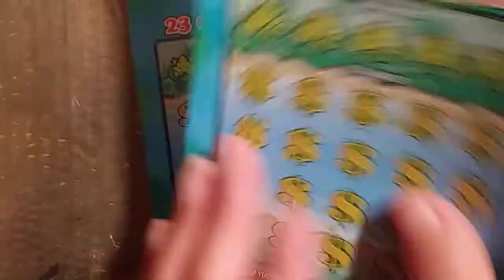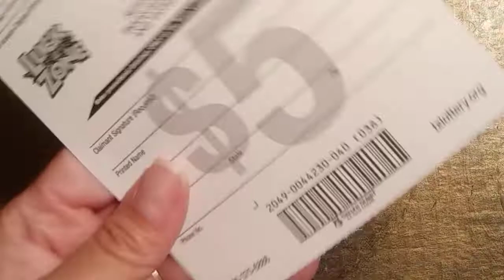3X $5 FROGGERS ~ FBP #132 RD 2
Ticket Scratching with Scratch Daddy &  Mrs. Scratch Queen

 Please note: Playing scratch-offs in group books, multi-ticket group books or individual play do not guarantee money back, profit or jackpot wins. By entering ticket play; you agree that you completely understand your risks and that you are a willing participate of in ticket or group book play so repeat after me …….

‘We, the willing participants, completely understand that any and all types of gambling is a risk and that any involvement is of our own free will.  Mrs. Scratch Queen will not be held responsible for any loss I incur.

Now …. Let the Profit Zone Begin! Good luck everyone 🍀